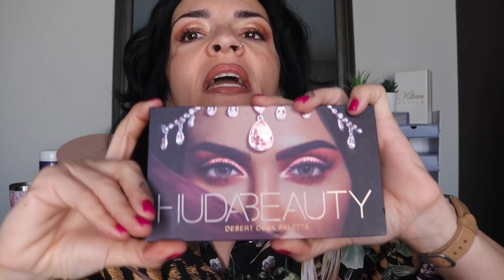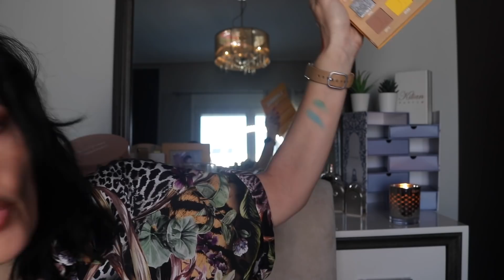OI ΠΑΛΕΤΕΣ ΠΟΥ ΜΕ ΑΠΟΓΟΗΤΕΥΣΑΝ | BEAUTYLEAKS by JuL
ΤΟ ΚΑΜΠΑΝΑΚΙ ΜΗΝ ΞΕΧΑΣΕΙΣ, για να σε ειδοποιεί το Youtube όταν ανεβάζω τα παραληρήματα μου για τα καλλυντικά! Σε ευχαριστώ που είσαι εδώ :)

 TΩΡΑ ΣΟΒΑΡΑ, ΘΕΣ LINKS  ΓΙΑ ΑΥΤΕΣ;
Kat Von D Saint and Sinner SOLD OUT
Marc Jacobs Fantascene Sold Out
Lancome Flirting Palette Chiara Ferragni Sold out

Στην MORPHE του Lookfantastic
ΚΩΔΙΚΟΣ: JUL15 για 15% έκπτωση

Στο Makeupland.gr
ΚΩΔΙΚΟΣ "JULS10" για 10% έκπτωση

Στο  StyleIconBoutique
ΚΩΔΙΚΟΣ "BEAUTYLEAKS15" για 15% έκπτωση

Στις Gio Dreveli Lashes
ΚΩΔΙΚΟΣ "JUL10" για 10% έκπτωση

Στα Cougar Cosmetics 15%
KΩΔΙΚΟΣ" JUL15" για 15% έκπτωση

Feel free να μην χρησιμοποιήσετε τους κωδικούς μου, αν δεν αισθάνεστε άνετα με αυτό

Την Γιούλη ντύνουν και βάφουν: ο εαυτός της και το φάντασμα ενός φίλου της.

To λαγούμι μου: beautyleaks.gr

Filmed and edited by: me, myself and I.